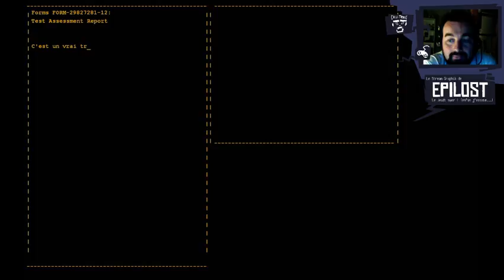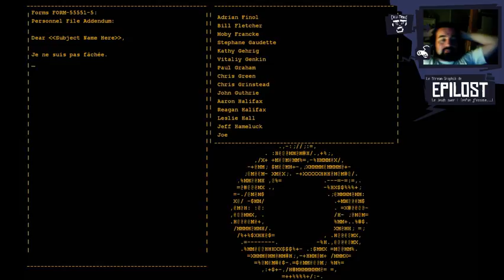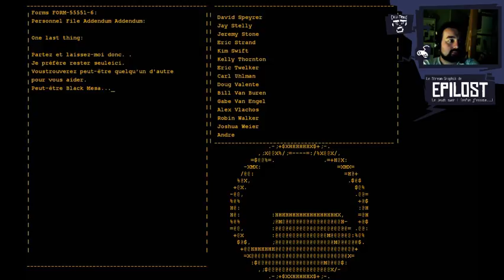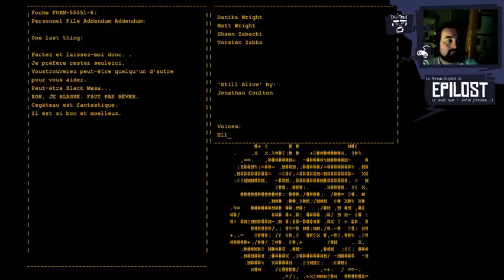Epilost : Portal 1 - Run complet et génocide de chaises